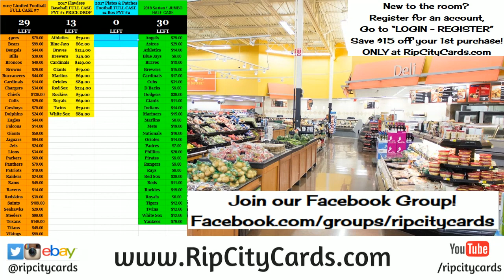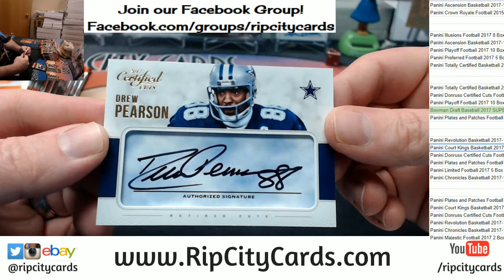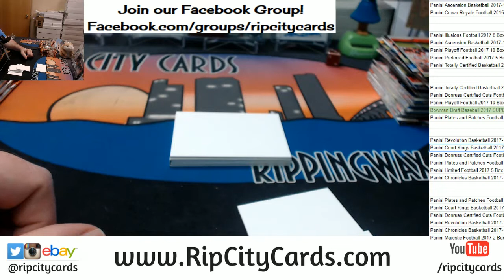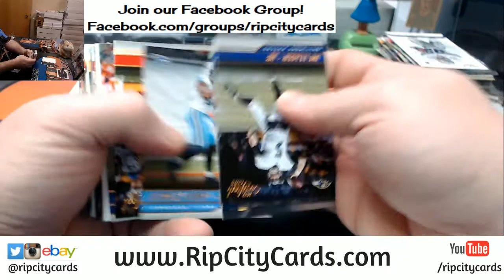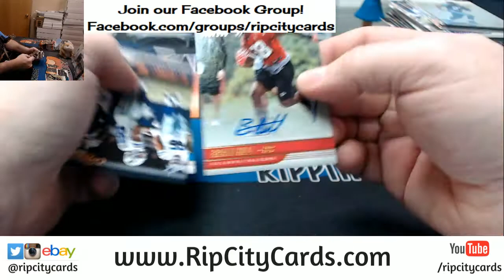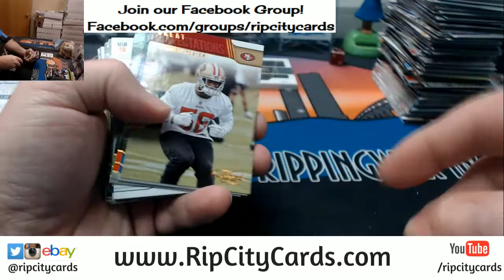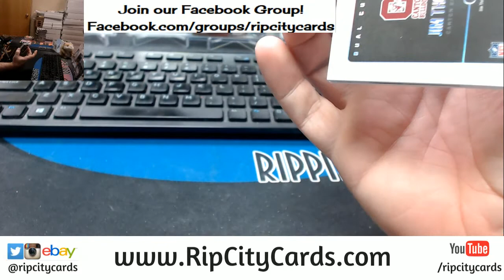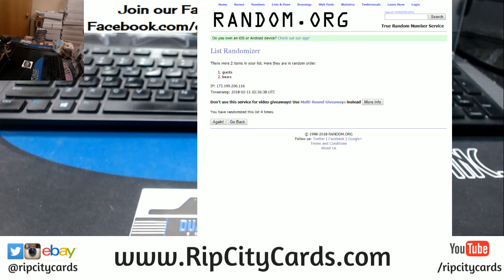2017 Certified Cuts 6 Box Half Case #25 EBAY THORPE GRANGE 1/1 OMFG